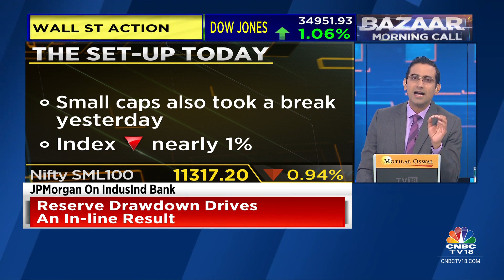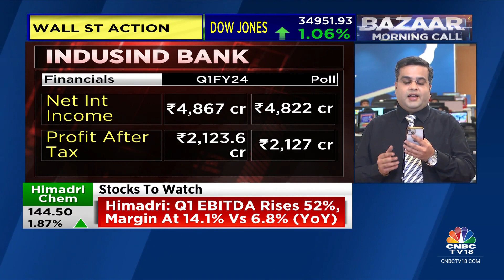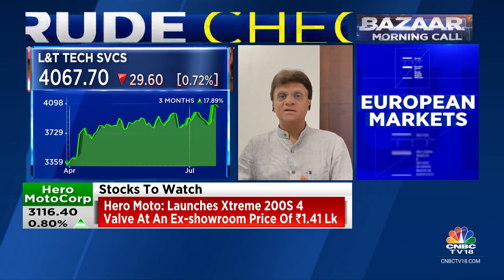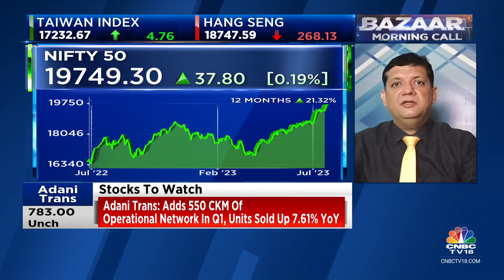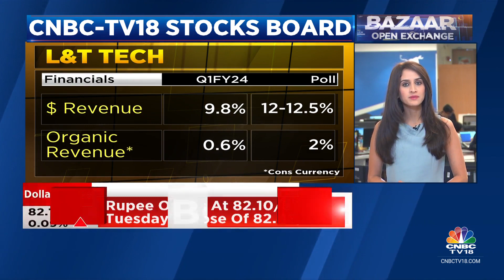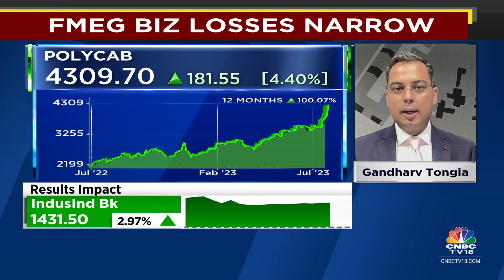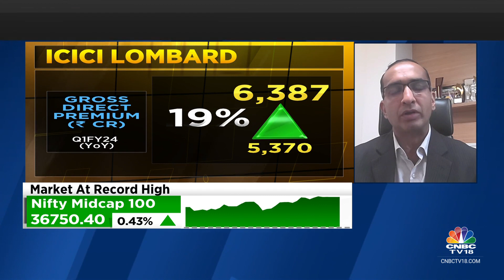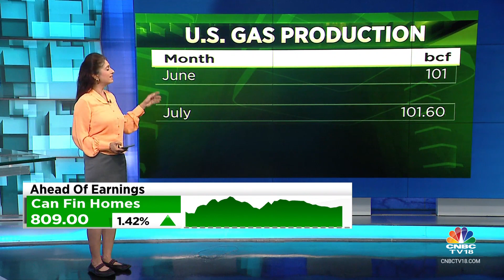Bazaar: The Most Comprehensive Show On Stock Markets | Full Show | July 19, 2023 | CNBC TV18